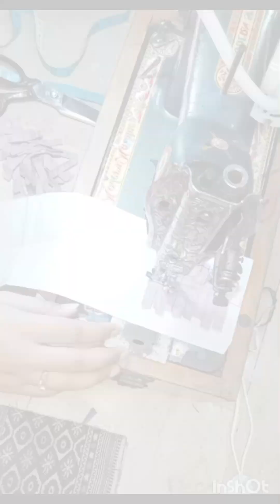Simple summer sleeve design.||Simple To Easy method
simple summer sleeve design. sleeves
An educational channel in the field of sewing in
all its forms, including T-shirts, trousers, shirts,
jackets and coats, and how
to sew models of sleeves, collars, ruffles and
sewing dresses
sleeves design cutting
and stitching
sleeves design
sleeve and daman design
sleev deaigines
slime
sleeves design 2024
sleeves cutting
sleeves design dori wali
sleeve design ideas
sleeves design and stitching